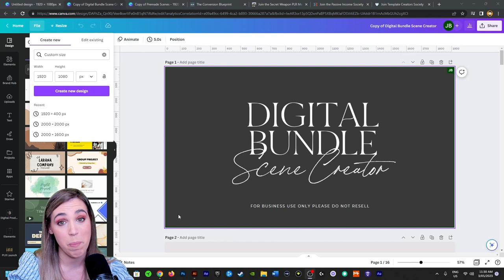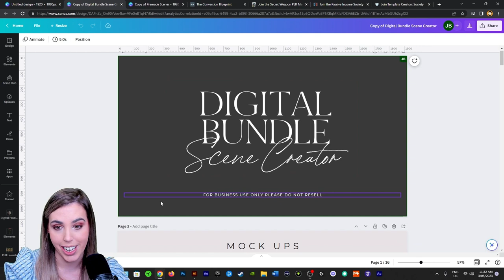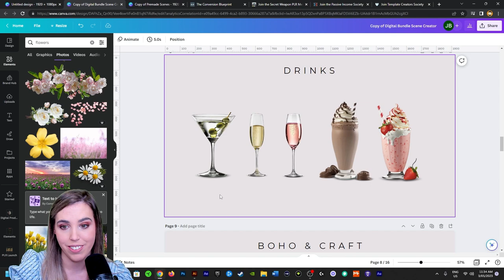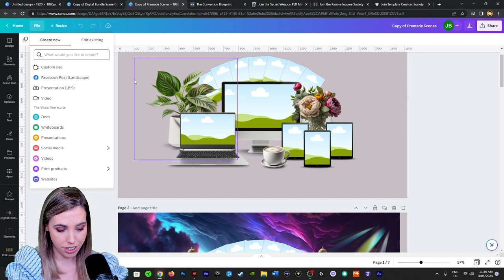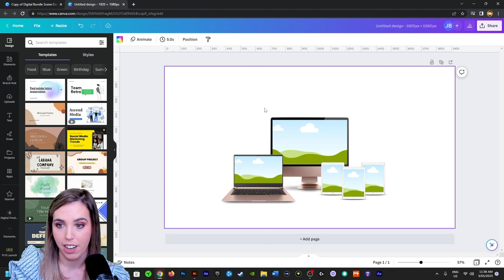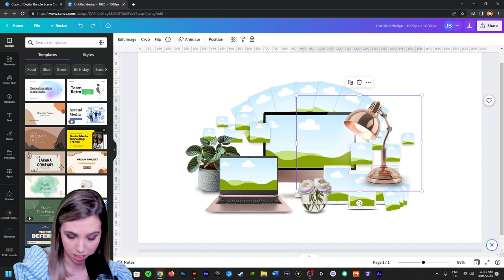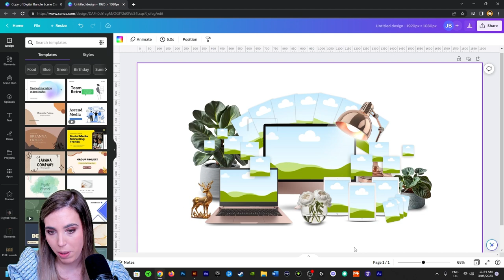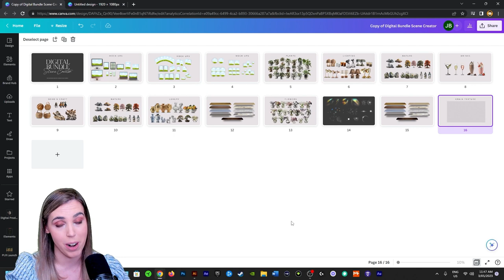How to create beautiful bundle mock ups ✨ Digital Bundle Scene Creator | Better Etsy Product Images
✨Want to get started selling digital products? Grab my free gifts!
🎁 Get this month’s edition of 108 Digital Product Ideas FREE 🎁 👇
Do you need help finding whats currently trending in your niche? If so, check out this guide which will give you the latest keyword trends we have discovered on Insight Factory.

✨My memberships & courses✨
Template Creators Society - $7/month
The Template Creators Society membership is for those wanting to get started in digital products on a limited budget, it focuses on finding your niche and then has niche specific trainings to teach you everything you need to know in order to be successful.

Secret Weapon PLR - $27/month
The Secret Weapon PLR Membership is a product only membership, which provides you with templates you can resell as your own. This includes a large monthly drop of new products.

Passive Income Society [join the waitlist] - $49/month
The Passive Income Society Membership is my flagship membership and includes everything in the Template Creators Society plus also includes my detailed Etsy Superstar Course which will take you from beginner to expert on Etsy. On top of this, the membership has coaching calls, etsy store audits, coworking calls, social calls and monthly challenges.

Etsy Superstar
The Etsy Superstar Course which will take you from a complete beginner to an expert on Etsy and will arm you with the skills you need to turn any Digital Product Etsy Store into a success.

ABOUT ME 🙎♀️
Jessa Bellman is an Australian coach who teaches digital product creation, templates & passive income. With over a decade self employed, she knows the value time, and the freedom systems and passive income can bring a business. She has generated over one million in passive income revenue, made 125,000+ sales and has 18 thriving digital product Etsy stores running on autopilot. She also brings to the table a Bachelor of Design & Multimedia and years of experience building websites.